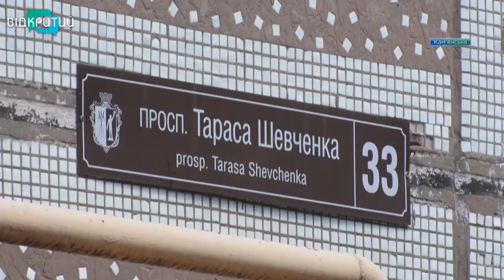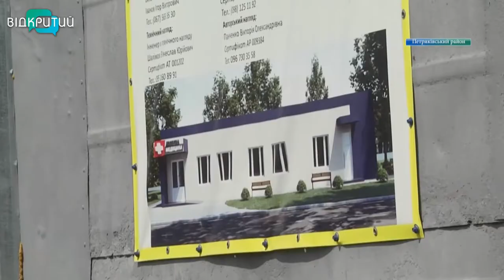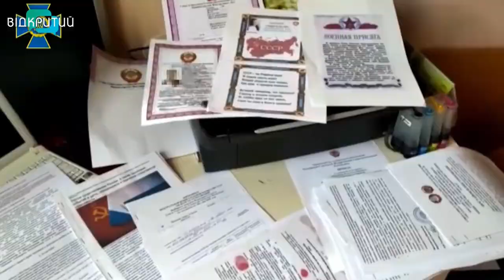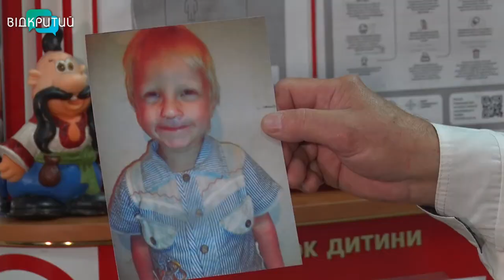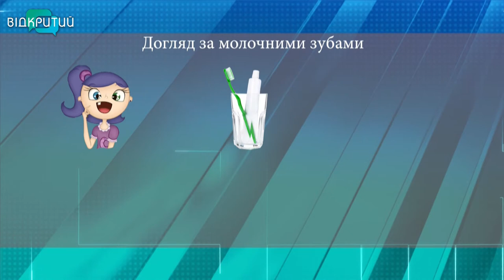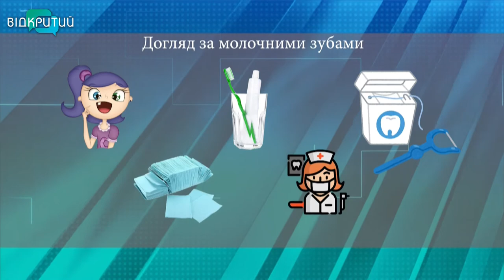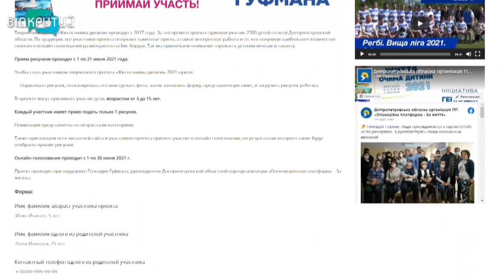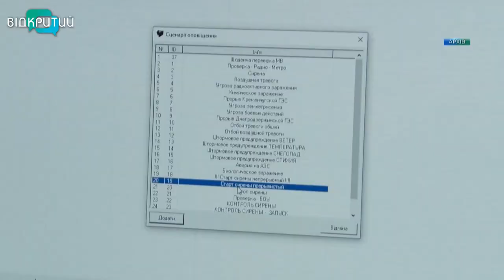Новини OPEN NEWS від 1 червня 2021 року 18:15